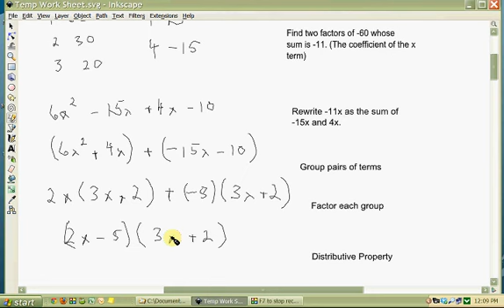Factoring by Grouping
This video shows how to factor a polynomial by grouping